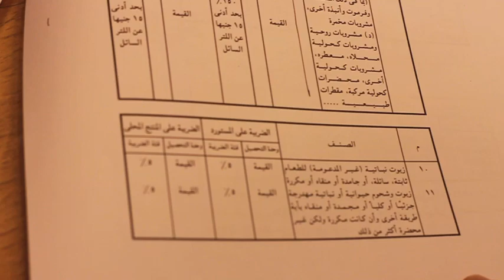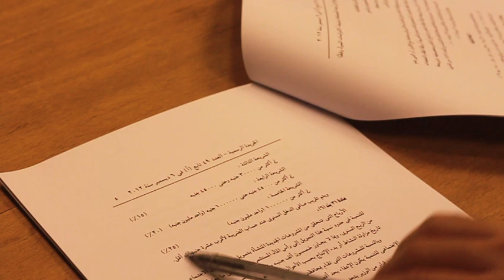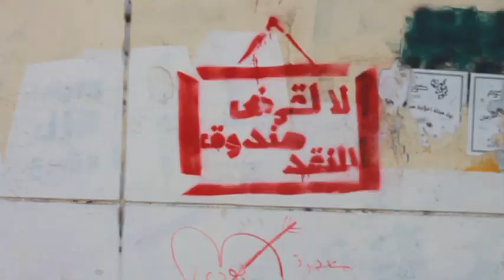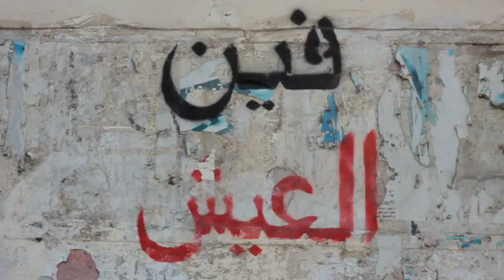زيادات الأسعار هل هي للسجاير و البيرة بس؟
يعلق الدكتور عمرو عادلي- مدير وحدة العدالة الإقتصادية والإجتماعية بالمبادرة المصرية للحقوق الشخصية - على مجموعة من القرارات والقوانين الجمهورية الصادرة في ٨ ديسمبر ٢٠١٢، فيما يتعلق بتعديلات على قوانين الضرائب، ومن بينها الضرائب العقارية والضريبة على الدخل، وضرائب المبيعات والدمغة

يؤكد الدكتور عادلي أنه خلافا لما تردد في الإعلام الرسمي، فإن القرارات الجديدة أثرها لا يمتد إلى رفع أسعار السجائر والبيرة، إنما سلع أخرى عديدة كالأسمدة  والمبيدات الزراعية على سبيل المثال، ما يزيد التكلفة على المزراعين ويرفع أسعار الخضروات والفاكهة على المواطنين